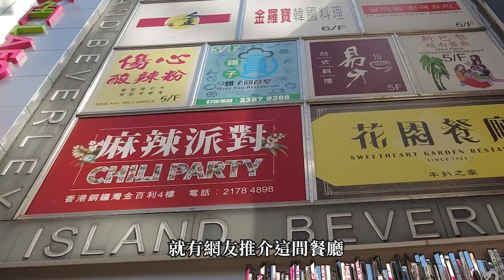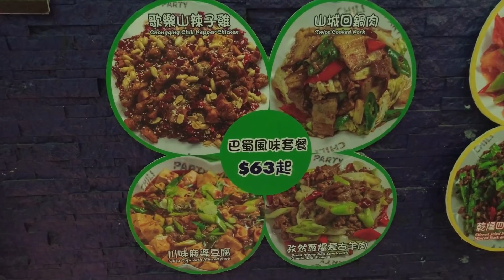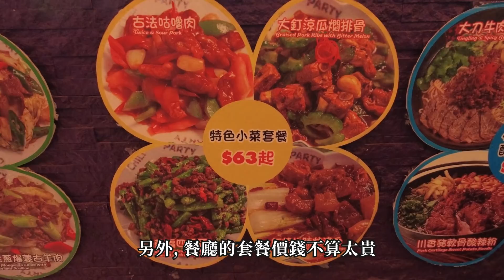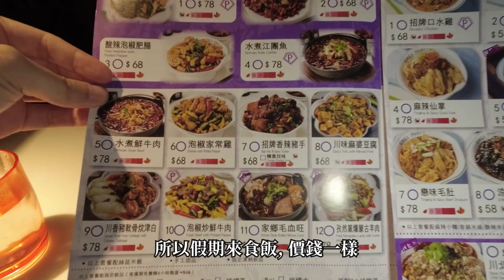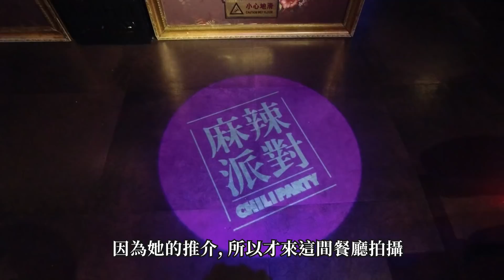[神州穿梭.香港#438] 銅鑼灣川菜餐廳 裝修華麗 地點方便 價錢合理 服務一流 值得一試的川菜餐廳 | 麻辣派對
麻辣派對
地址 : 銅鑼灣記利佐治街1號金百利廣場4樓R1號舖
港鐵銅鑼灣站 E 出口
電話 : 21784898